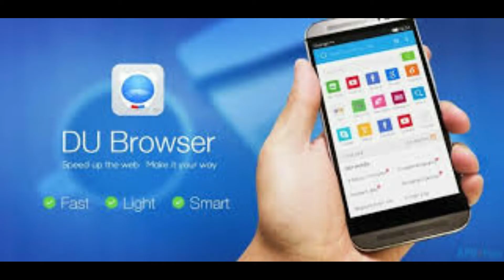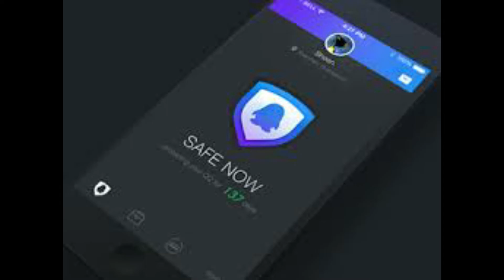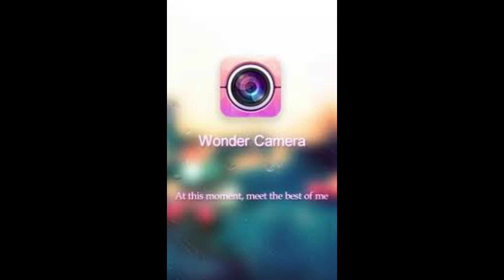List Of Banned Chinese Apps In INDIA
Hi guys welcome to another video in INFORMATICS JOY
Hope all will enjoy the video